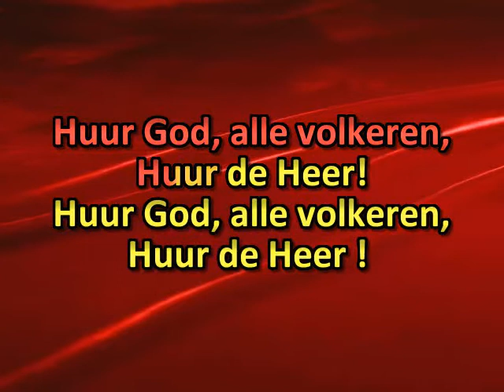Huur God, alle volkeren